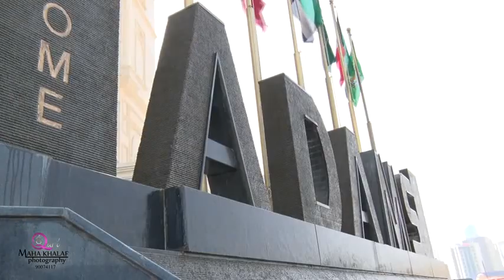Ashwaq Al Eneizy Make Up Artist,,, Maha Khalaf Photography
As Requested by the following professional Group Mrs.Ashwaq Al Eneizy Make Up Artist,Mrs.Samah Hairstylist,Assessors by Tiara ,wedding dress from event&white with the beautiful model Dana at Adams Hotel.Here is the new idea for the photo-session showing all the efforts made  & work made by the above professional Group. Done by Maha q8art wedding photographer .Hope you enjoyed &like the idea .Awaiting for the feedback &your comments.